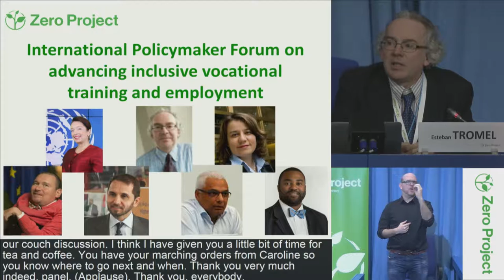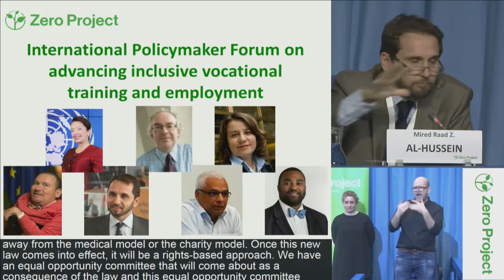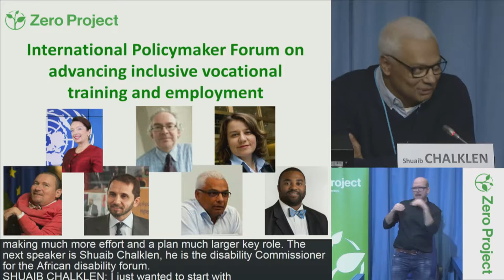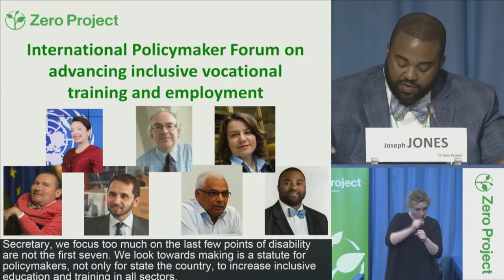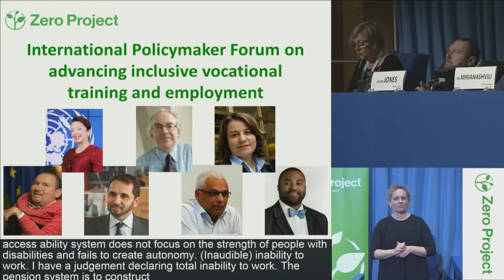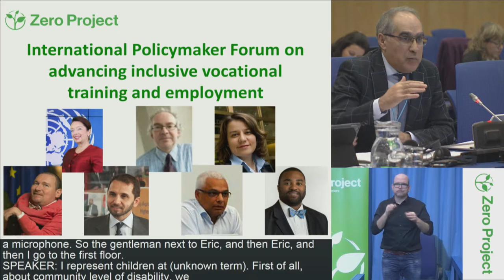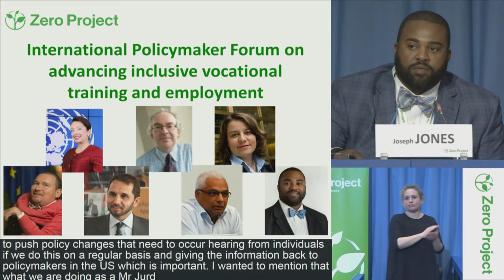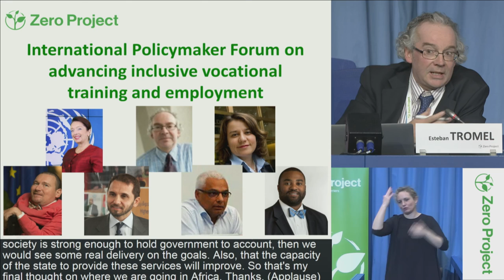ZeroCon17 — Day 1: International Policymaker Forum [incl. CC]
Session 2: International Policymaker Forum on advancing inclusive vocational training & employment

Policymakers from international parliaments, governments and international organisations on their approach and experience on how to effectively promote inclusive vocational training and employment.

Chair: Stefan TROEMEL, International Labour Organization, Switzerland

Daniela BAS, UN DESA/DSPD/SCRPD , United States

HRH Mired Ra’ad Zeid AL-HUSSEIN, Higher Council for Affairs of Persons with Disabilities (HCD), Jordan

Shuaib CHALKLEN, African Disability Forum, South Africa

Marek PLURA, European Parliament, Poland

Ita MIRIANASHVILI, Council of Europe, France

Joseph JONES, The Harkin Institute for Public Policy and Citizen Engagement, United States